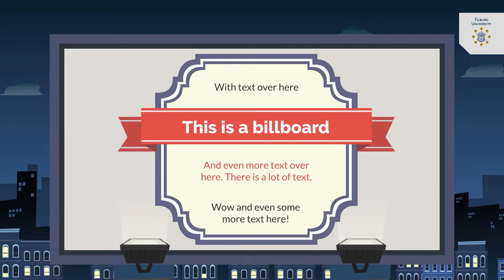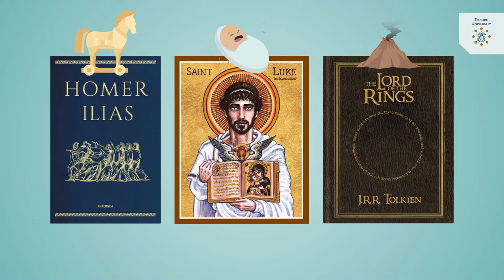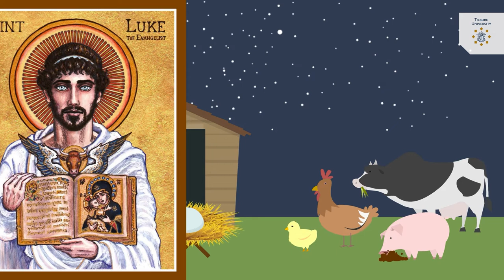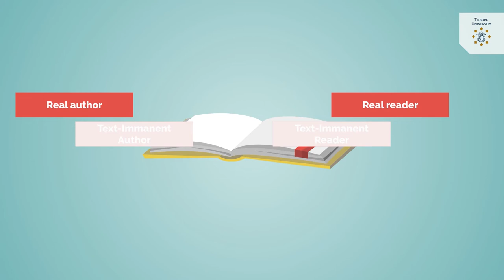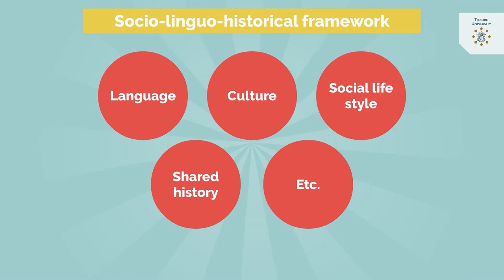The Communication-Oriented Analysis - The Basics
Every day we read texts. Thousands of words. In books. On our cell phones. On billboards outside. Usually, we are able to process this flood of communication flawlessly. Sometimes, however, we get stuck. We cannot understand what the text means. We experience ourselves as standing outside the textual communication.

The Communication-Oriented Analysis is a method to get grip on texts. More precisely, on the communication a text is.

This is the first of three clips on this methodology.

0:00 Introduction Communication-Oriented Analysis

0:52 Real Author & Real Reader

1:28 Text-Immanent Author & Text-Immanent Reader

3:08 Difference between Real and Immanent Authors and Readers

4:04 The "hidden" Immanent Author

4:45 The Implied Author and Reader